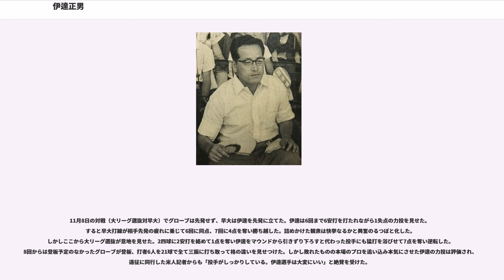伊達正男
伊達 正男（だて まさお、1911年2月25日 - 1992年8月30日）は、東京六大学野球・社会人野球で活躍した野球選手である。右投右打。

旧制市岡中学（現大阪府立市岡高等学校）2年時から野球を始め、全国大会に4度出場。ポジションは捕手で、時にマウンドにも登った。神戸高等商業学校（現・神戸大学）を受ける予定だったが市岡中の大先輩だった佐伯達夫から薦められて第二早稲田高等学院に進学した（のち早稲田大学商学部に進む）。

入学早々1928年東京六大学野球春季リーグ戦で32打数15安打、打率.469の高率で首位打者を獲得した。1年生春の首位打者は伊達が初めてで、その後1992年春の早大・大森篤まで現れなかった。以後強打の捕手・一塁手としてチームの中軸を担った。

1931年春、エース小川正太郎が胸部疾患のため明大戦を最後に戦列を離れ、早大投手陣が火の車になったことを受けて投手に転向。そのシーズンの早慶戦で3日連続完投して2勝1敗で慶大に3シーズンぶりに勝利した。この連投は伊達の三連投として絶賛され（後述）、時事新報社が設けるリーグ戦の殊勲賞に選ばれた。
この活躍がもとで同年11月に読売新聞社が招聘した米大リーグ選抜チームに対する全日本チームに選ばれ、11月8日の大リーグ選抜対早大の試合では6回まで1失点に抑える好投を見せた。

5年間の通算成績は投手として11勝7敗、打者として82試合出場、284打数87安打、打率.306、0本塁打、45打点。

1933年の卒業後は日本生命に就職し、社会人野球の全大阪チームに加わり、1934年の第8回都市対抗野球大会でエース・五番打者として初優勝に貢献した。同年来日したベーブ・ルースを中心とする大リーグ選抜チームに対する全日本チームにも選ばれここでもあわや勝利の好投を演じた。この全日本チームが大日本東京野球倶楽部の原型となり、当然のようにチーム総監督で早大入学時の監督だった市岡忠男がプロ入りを熱心に勧めたがこれを断った。

戦後は全大阪の監督兼投手として都市対抗野球大会に出場した。1955年からは阪急ブレーブスのコーチとして5年間指導し、梶本隆夫・米田哲也の「ヨネ・カジ」両エースの成長に貢献した。このほか選抜大会の選考委員、甲子園大会の審判、野球殿堂特別表彰委員なども歴任した。

1988年、特別表彰で野球殿堂入りした。

戦前、 阪神甲子園球場そばには「野球塔」と呼ばれる塔があった。夏の甲子園大会20回を記念して建てられたものだったが、塔の下部にバッティングの構えをした立像が据えられていた。このモデルが伊達であった。

伊達はもともと中学時代から捕手であった。しかし中学時代にマウンドに上った経験があり、高松商業の水原茂や和歌山中学の小川正太郎らと投げ合ったこともあった。遠投は120mと強肩を誇り、速球に加えて変化球も投げられたという。本人が「1試合で四球は1個か2個くらい」と語るほど制球力も確かだった。
早大に進んだ1930年秋のリーグ戦、早慶戦は春から3連敗中、1回戦で小川らを使ったものの敗れ窮した早大・森茂雄監督代行に相談を受けた伊達が、自ら進言して2回戦のマウンドに立った。

結果は5回3失点で途中降板（伊達は敗戦投手に）、加えて8回に三塁走者だった伊達が外野フライでタッチアップしたときの離塁が早いとしてアウトの判定を受けてしまった。伊達は『週刊朝日』に抗議文を寄稿し、後年までこの判定が間違っていると主張したが、それほどに伊達は屈辱を味わい、心中雪辱を期した。

1931年、先述のように小川が病気のため戦線離脱、早慶戦を前に早大投手陣は火の車になっていた。前年は春秋通じて慶大に1勝もできず、伊達にかかる期待は大きくなっていた。伊達も前年秋の汚名を雪ぐ絶好の機会と考えていた。
6月13日の1回戦、1回に2死1､3塁から名手三原脩が味方野手と衝突してまさかの落球をおかし2点を失った。その後伊達は慶大打線を1安打に抑えたものの打線が水原の前に沈黙、1-2で敗れた。

続く2回戦、2-2と同点にされた直後の7回に三原が一世一代のホームスチールを敢行して勝ち越す。勢いづいた早大はその後も加点し、伊達が慶大の反撃を9回の1点に抑えて連日の完投で1勝1敗のタイとした。早大6-3慶大。

6月15日に行われ...